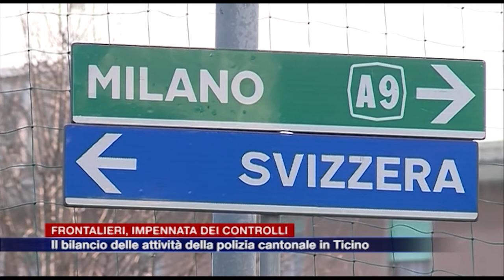Etg - Frontalieri, impennata dei controlli della polizia cantonale ticinese